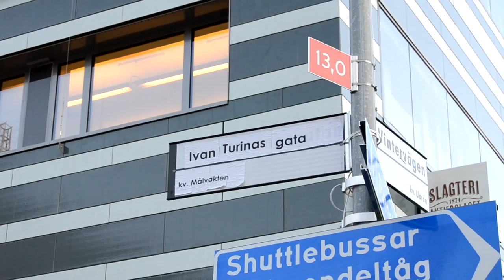AIK - Dinamo Zagreb 0-1 (2013-05-13) Ivan Turina Charity Game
Film från Ivan Turina Charity Game mellan AIK och Dinamo Zagreb måndagen den 13 maj 2013.